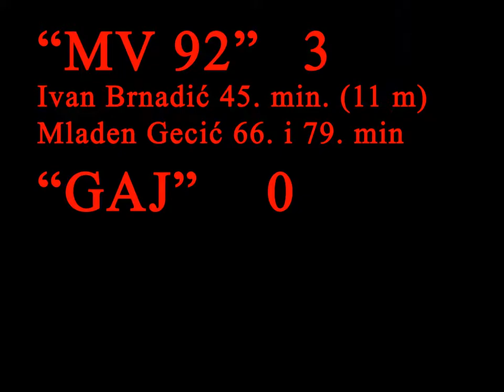NK"MV 92" Slavonski Brod - NK"GAJ" Zbjeg 5.6. 1994.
21. kolo sezone 1993./1994.
II ONL zapad